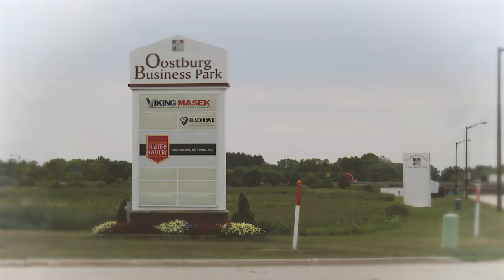2018 CEDA Awards - Business Retention and Expansion - Category Finalists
This CEDA award honors innovative economic development projects where communities have successfully mobilized to help
retain and potentially expand the operations of an existing business critical to the economic vitality of the community.

F I N A L I S T S :
Duluth Trading Company - Mount Horeb
Duluth Trading Company combined their Belleville and Mt. Horeb offices and invested in a new $39 million
headquarters Mt. Horeb’s downtown. Through the creation of a downtown redevelopment plan and new Tax
Incremental District, this project will serve as a catalyst bringing new businesses and jobs to Mt. Horeb’s downtown.

Duratech - La Crosse
DuraTech Industries made the decision to expand in La Crosse. Their $7.5 million, 47,000-square-foot expansion
was made possible with tax credit assistance from WEDC, as well as industrial revenue bonds and Tax incremental
financing assistance from the City of La Crosse. Since the introduction of its new product line, the $35 million dollar
company has had double digit sales growth.

Masters Gallery Foods - Sheboygan County
Masters Gallery Foods looked to the Village of Oostburg to build a new Packaging and Distribution facility. Local
and state elected officials helped to advance legislation allowing Oostburg and other Wisconsin communities that
were “TIF-ed out” to raise the cap for tax incremented financing. This allowed for the expansion and the continued
growth of their high-quality cheese offerings sold to retailers, restaurants and distributors throughout the country.